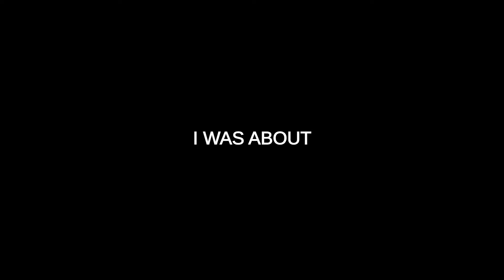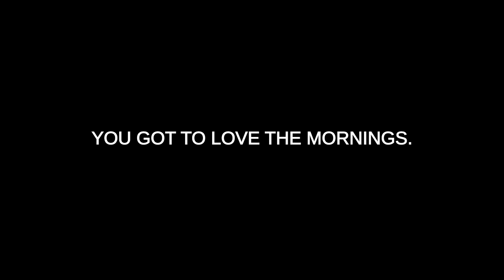The 5 AM Mastery | Secrets Of Waking Up Early In The Morning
The 5 AM mastery, In this video, @SteveHarvey talks about the secrets of waking up early in the morning and its benefits as well. 5 AM is a time that is associated with cosmic energy. Waking up at 5 am has its own powerful secrets.

Now the question is how to wake up early? How to wake up before sunrise? Or how to wake up at 4 AM? You don't need an alarm bell for that.  You need to make your mind and be disciplined. Listen to the video till the end and learn how can you wake up early and be successful in life.

Time Stamps

00:00 - Steve Harvey laid off from the job
00:26 - Who is John Walker?
00:39 - What did John use to do every morning at 5 AM?
01:34 - Best motivation to wake up at 5 am in the morning
02:36 - How did Steve Harvey have a mind shift of waking up early at 5 AM?
03:26 - The reward of waking up early in the morning?
03:52 - Why mornings are the best time of the day?
04:11 - The power of the God